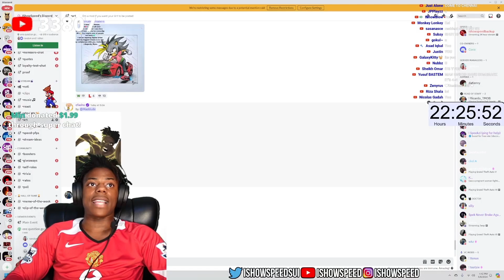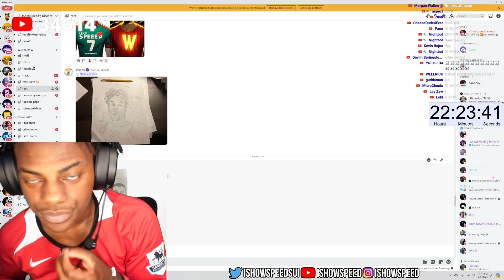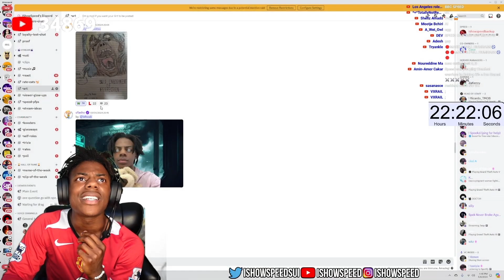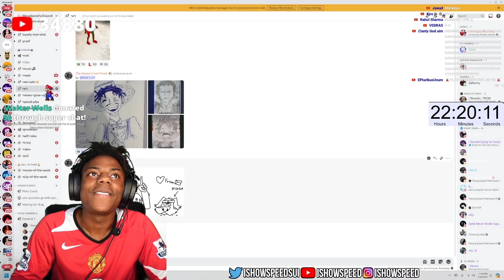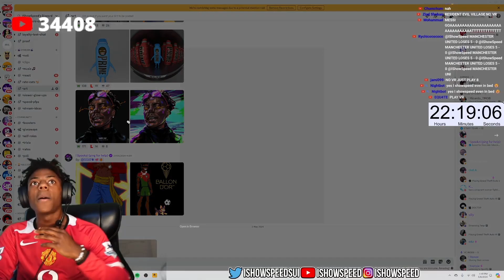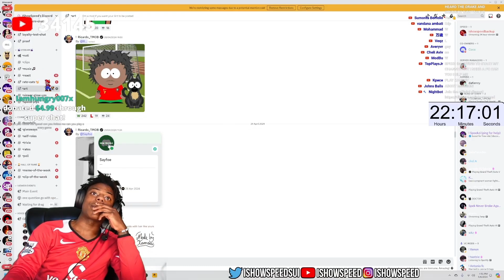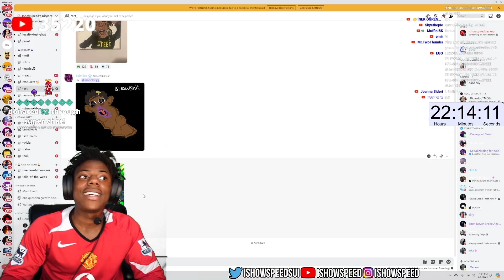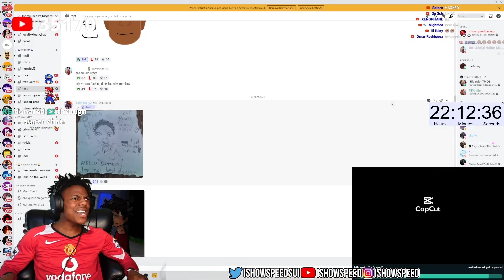IShowSpeed Reacts to Fan Art 😂🤣(06.05.2024)